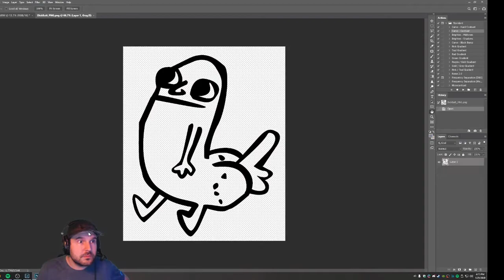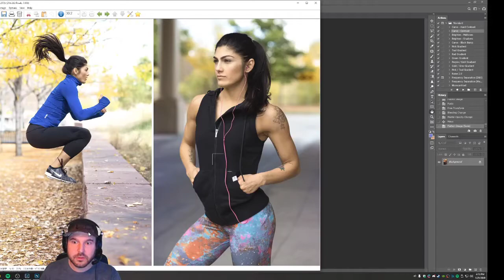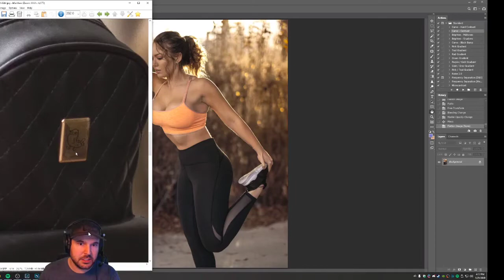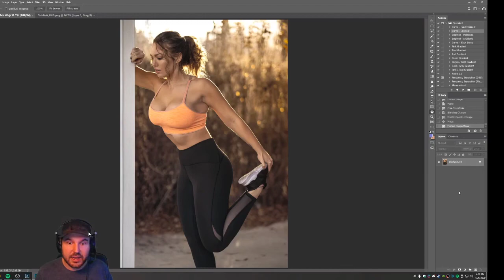guy uses Dickbutt watermarks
bästa twich streamen - Creative